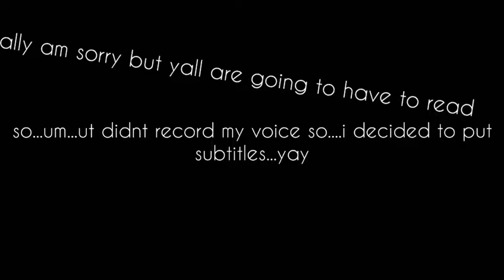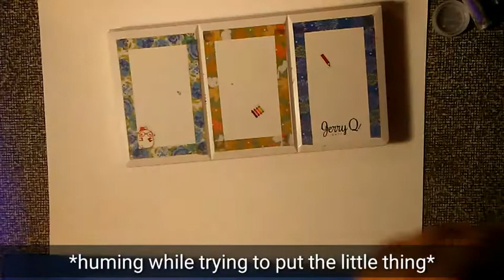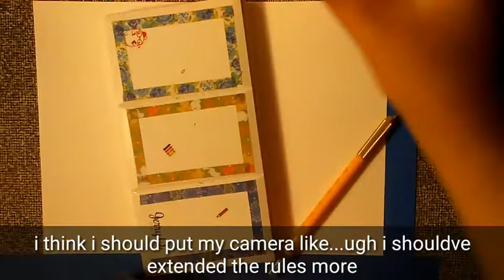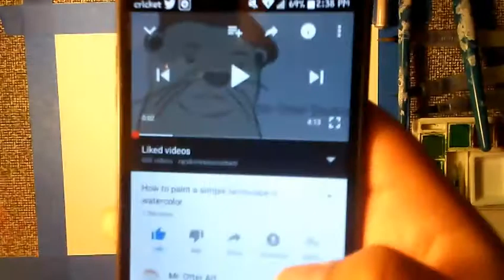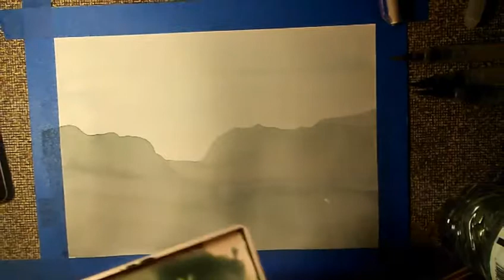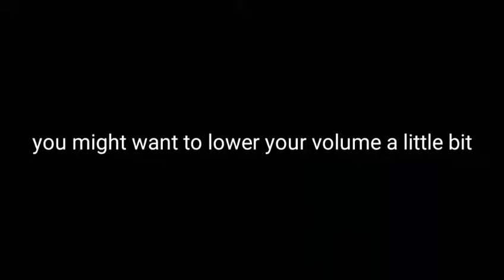Fallowing Mr. Otters' watercolour tutorial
Hey guys i hope you enjoyed, i have no idea how but you did. Anyways thank you guys for clicking on this video and if you made it to the end thank you so much.

I am mostly active in my personal account so please go check it out ill try to post more thank you ❤❤❤

The video i tried to fallow...lmao omg